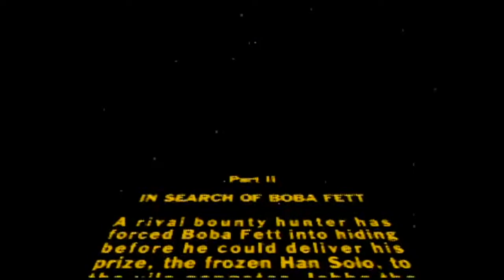DNW: Shadows of the Empire part 2